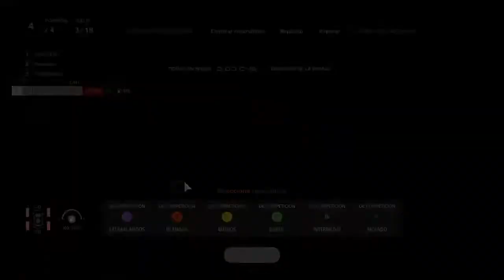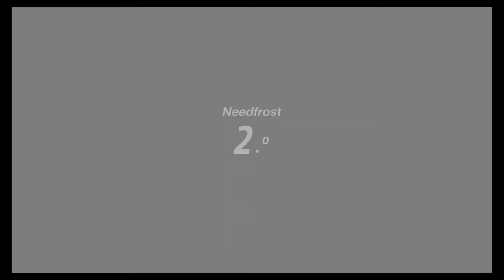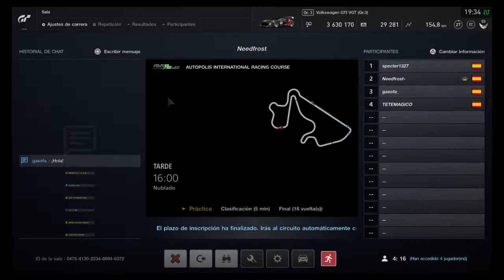GRAN TURISMO SPORT - GT S carrera super EPICA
Buenas a todos chicos!!! Os presento mis primeras tomas de contacto grabando y jugando a Gran Turismo Sport en circuito ONLINE de la mano de unos grandes amigos que se ha brindado hacer las pruebas conmigo. Espero que les guste esta carrera amigos.